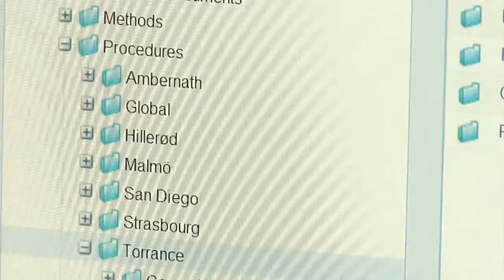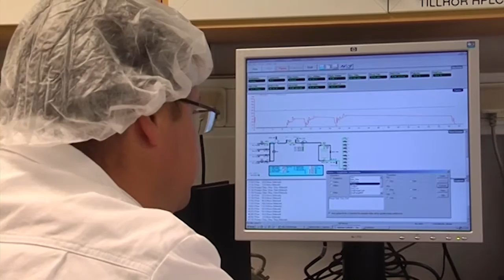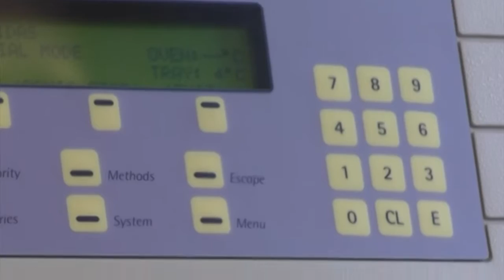PolyPeptide Group, Your Ultimate Peptide Partner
The PolyPeptide Group is a world leader in the industrial/commercial-scale manufacture of proprietary and generic GMP and non-GMP peptides. With 6 GMP sites and over 20 approvals, the PolyPeptide Group has the experience and infrastructure to support your project from development to commercialization.